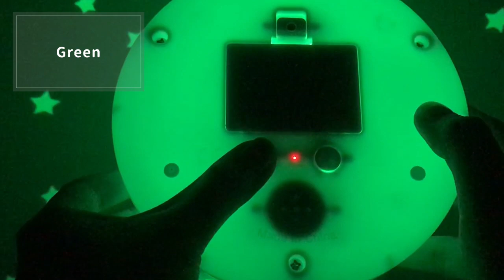How To Use SomeShine Music Star Projector Star Blue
- A soft LED light for night time use
- On/off button
- Built in 30-min timer, with option to cancel
- Durable, non-toxic and easy to clean
- Cool to the touch
- Built in 5 different melodies